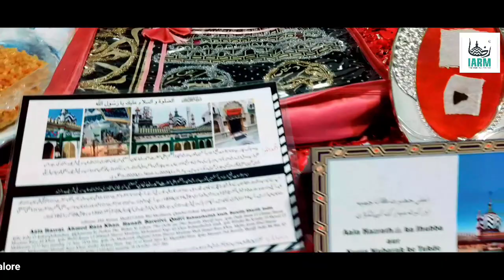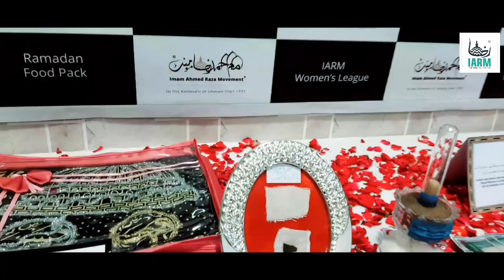Ziyarat e Tabarrukat e Aala Hazrat In Jamia Gulshan e Fathima , Bangalore | 10 Shawwal Youm e Raza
Assalamualaikum

This Is Short Video Of Ziyarat e Tabarrukat e Aala Hazrat Organised By IARM in Jamia Gulshan e Fathima , Bangalore

On The Special Occasion Of Youme Wiladat Sarkaar Aala Hazrat ( 10 Shawwal )

Naat By : Mohammed Nabeel Raza Barkati Bangalore

Jazakallah